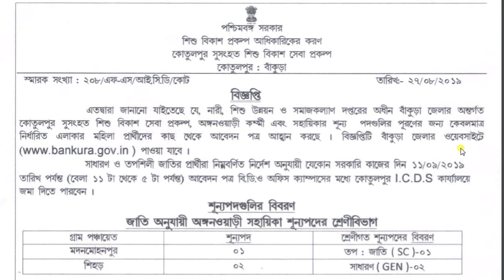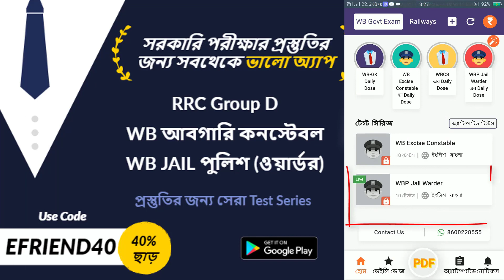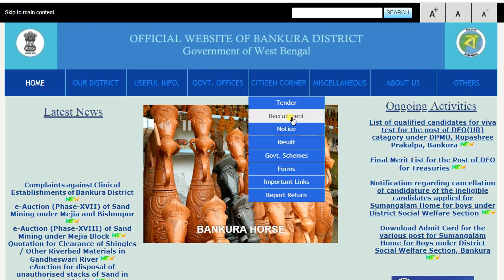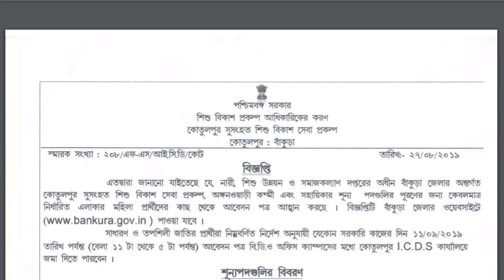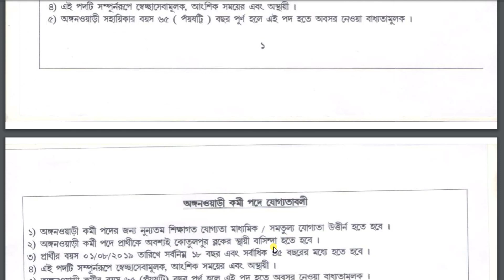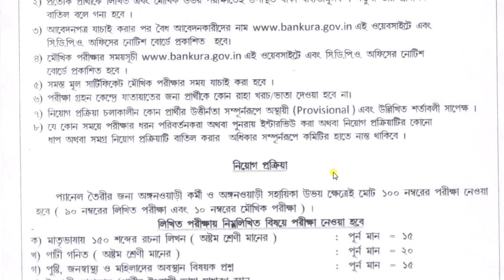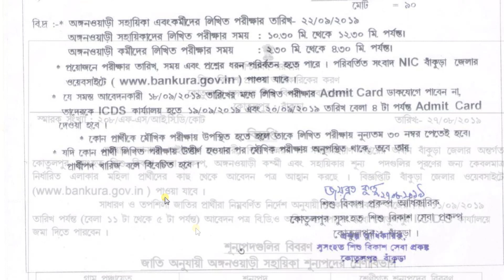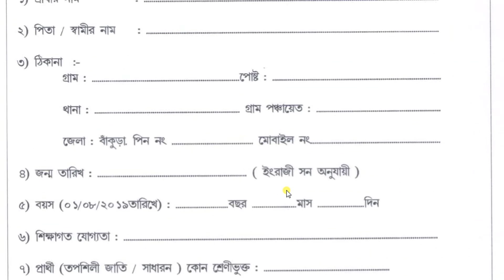ICDS কার্য্যালয়ে Anganwadi Worker(অঙ্গনওয়াড়ি কর্মী) Recruitment 2019 in West Bengal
ICDS কার্য্যালয়ে Anganwadi Worker(অঙ্গনওয়াড়ি কর্মী) Recruitment 2019 in West Bengal. West bengal state govt Latest Jobs.

WB Police Jail Warder and WBP Excise Police Exam 2019 Syllabus with Pdf Study Book Here.

📌 প্রকাশিত হয়ে গেলো জেল পুলিশের পরিক্ষার প্রস্তুতি সেট, অনলাইন মক টেস্ট, আমার দেওয়া কুপন কোড ব্যবহার করে পেয়ে যান ৪০% ডিসকাউন্ট।